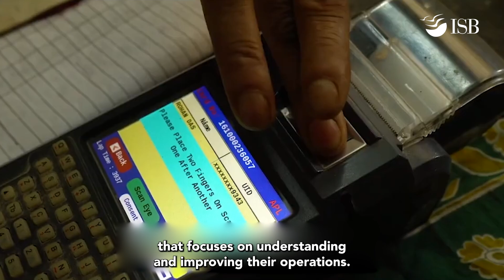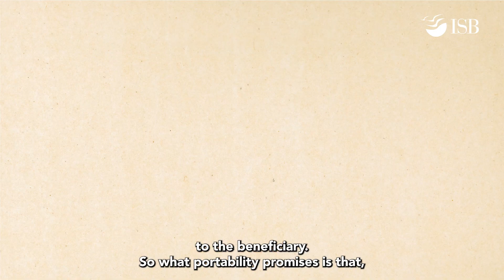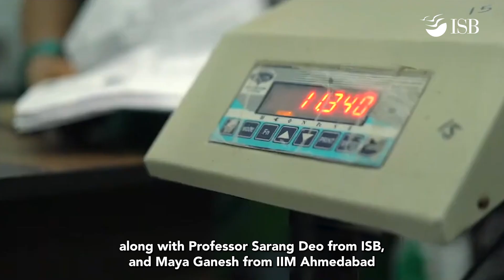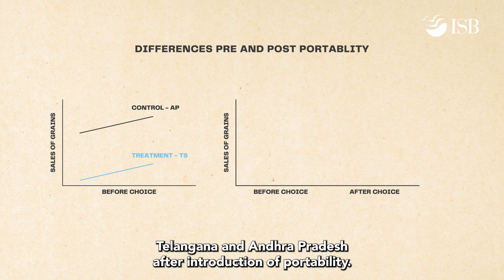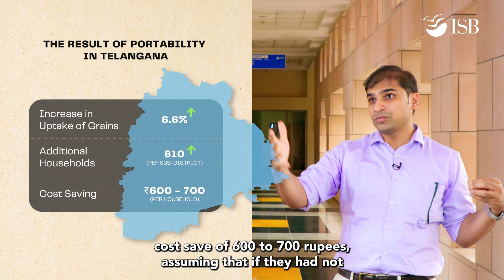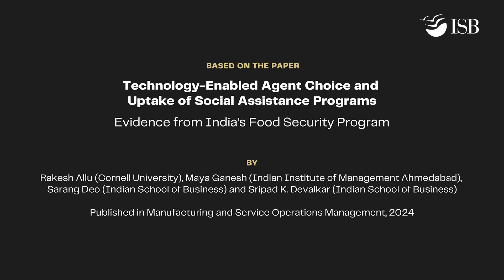ISB Research | Building choice into public services: Lessons and insights from PDS in Telangana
India's massive Public Distribution System (PDS) provides 160 million families with rations at subsidised prices, making it one of the world's biggest welfare programmes. Yet a significant number of eligible people have, over the years, been unable to collect the rations for various reasons. An underlying reason has been that households were tied to an assigned shop, turning these shops into monopolies. Governments have looked to solve the monopoly by using biometrics as identification, thus making the choice of shop possible for the targeted beneficiaries.
ISB faculty and their co-researchers have studied if and how this change could help improve public welfare. In this video, two of the researchers break it down, and chart its implications.
The video is based on the research paper: Technology-Enabled Agent Choice and Uptake of Social Assistance Programs: Evidence from India’s Food Security Program (By Rakesh Allu, Maya Ganesh, Sarang Deo, Sripad K. Devalkar) Full paper is available
To understand how the "choice of shop" would play out on the ground in simpler words, you may also read

Chapters
India's Public Distribution System, and monopoly effect (00:00)
Benefits of choice of shop for ration beneficiaries (01:07)
Role of tech, and impact on the ground in Telangana (03:24)
Surprise in the findings, and the magic of competition (06:08)
Suggestions on 'One Nation One Ration Card' (07:50)
Global implications (09:40)